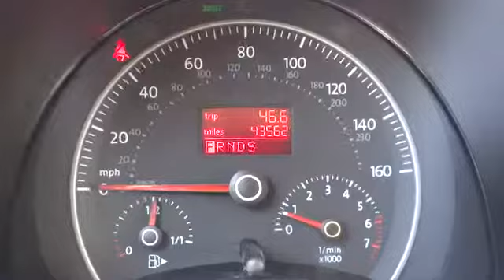2009 Volkswagen New Beetle Coupe Charleston, WV, Beckley, WV, Princeton, Roanoke, Blacksbu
2009 Volkswagen New Beetle Coupe S - Stock#: 2-M1230B - VIN#: 3VWPW31C19M511683

127 Frazier Dr.